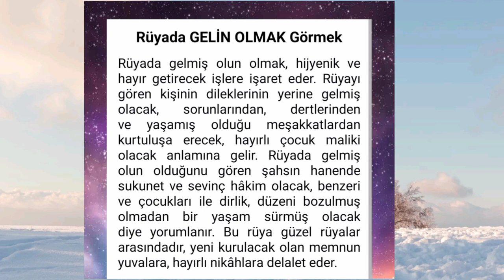rüyada gelin olmak